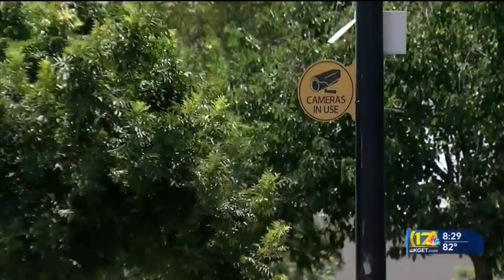Free speech group asks court to reject request for closed hearings in Armando Cruz case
The First Amendment Coalition has filed a brief with the Kern County Superior Court urging a judge to keep criminal hearings involving Armando Cruz open to the public.